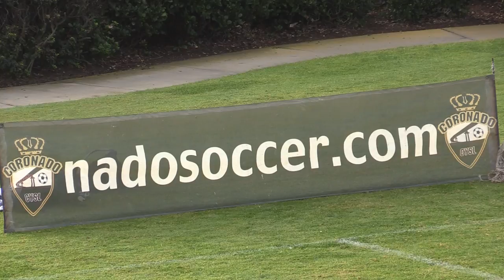LAGSD WHITE BUELNA vs SDSC WHITE G2004 BRONZE FINALS Highlights